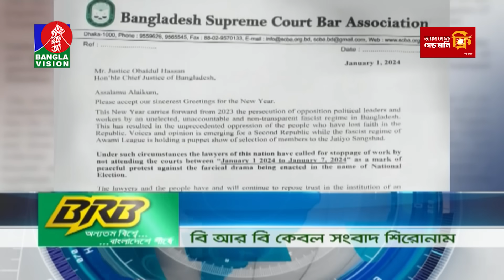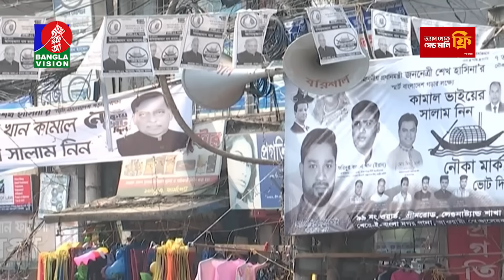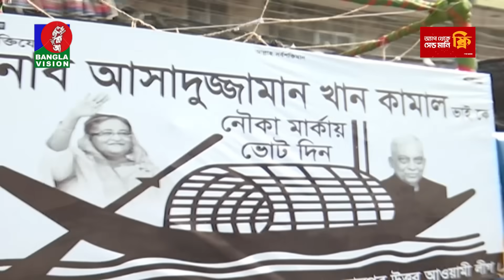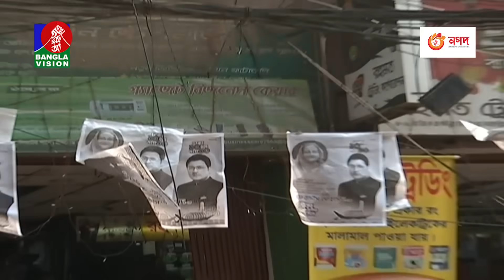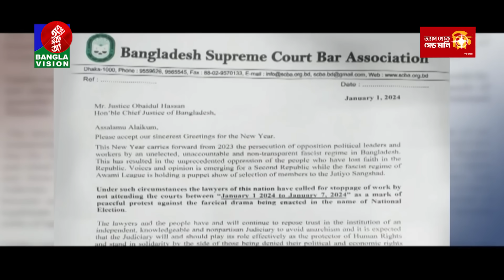রাত ১টার বাংলাভিশন সংবাদ | Bangla News | 04 January 2024 | 1.00 AM | Banglavision News